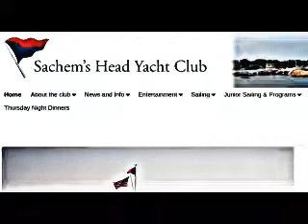Piqua, Edward Winslow, Sachem's Head, Uncus & The Mohegans